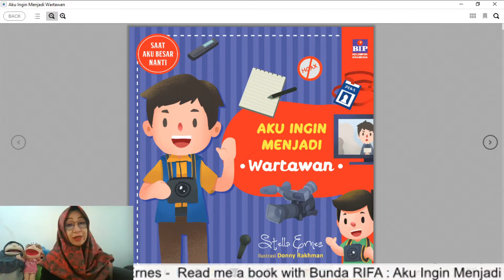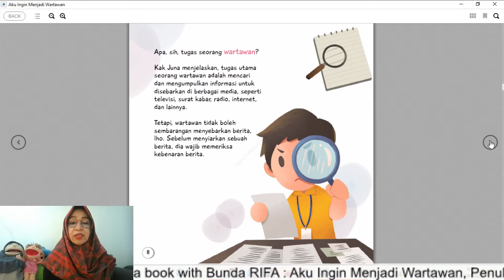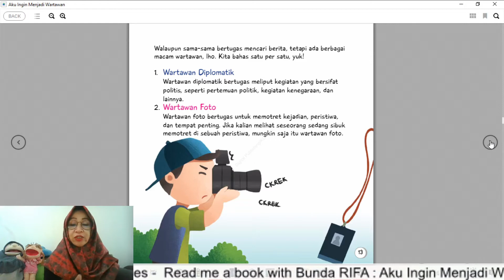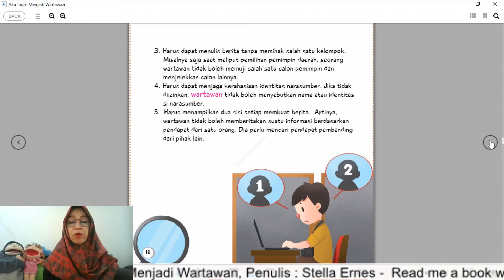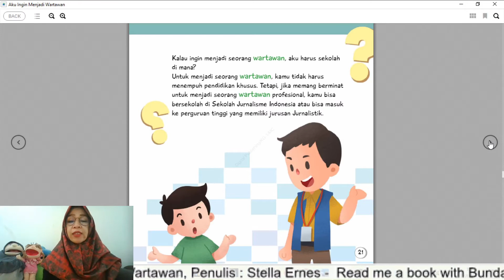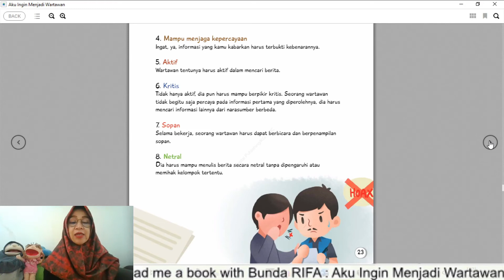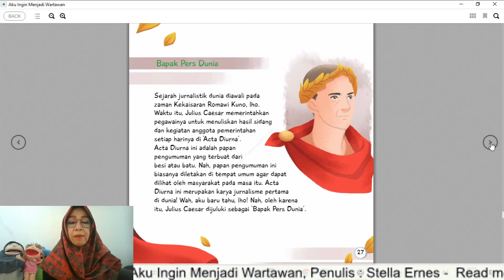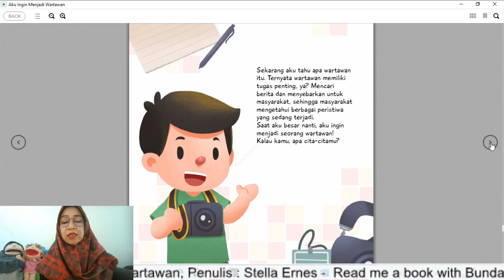Baca buku IPusnas with Bunda Rifa - "Aku Ingin Menjadi Wartawan"